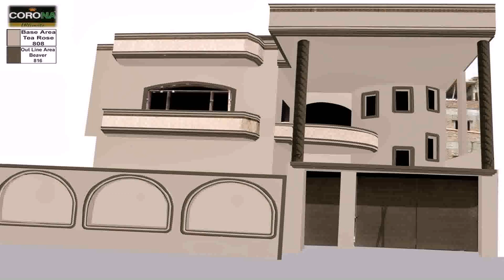Indian House Front Grill Design - DaddyGif.com (see description)